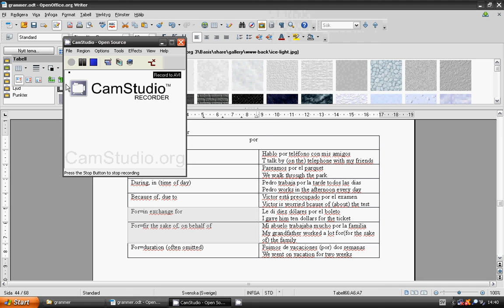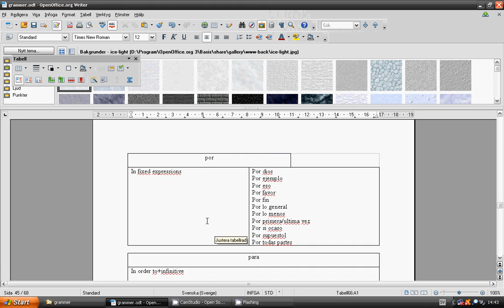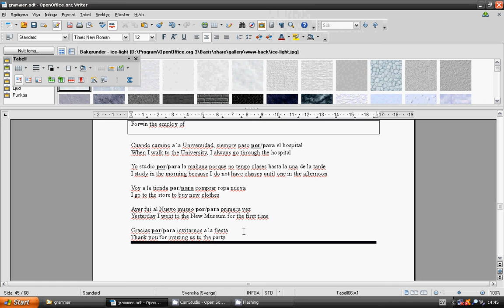lesson 48_grammar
hola, spanol